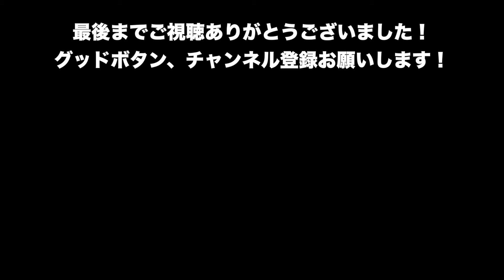【ダブドリ泉秀岳の新米コーチ奮戦記連動企画】5minutes BRONCOS EP12 プレーオフ直前の練習に潜入。あの悔しさを晴らすとき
昨シーズン、あと一歩で昇格を逃したさいたまブロンコス

今シーズンこそは……そんな思いで選手たちがコートに集まった。
今シーズンはダブドリのコラム「泉秀岳の新米コーチ奮戦記」と連動し、さいたまブロンコスを追いかけます。

EP12はいよいよプレーオフ
プレーオフ直前の練習に潜入。あの悔しさを晴らすとき

ダブドリVol.20 4月26日発売
さいたまブロンコス川邉亮平選手が登場！

ダブドリvol.11よりコラム
「泉秀岳の新米コーチ奮戦記」連載中
購入はこちら↓↓↓

【さいたまブロンコス】
X

【ダブドリYouTubeスポンサー企業様情報】
トップボーイ蒲田店様

ダブドリが全国各地のBリーグクラブの取材を通じて、皆様の地域、バスケットボール、企業さまの魅力を発信します！ダブドルのSNSからDM、または以下までメールをお願いいたします！

 【ダブドリの情報】
 HP

ダブドリSOCIOメンバー募集中!!
ダブドリのもう一歩内側へ！

ダブドリオリジナルグッズ購入はこちら